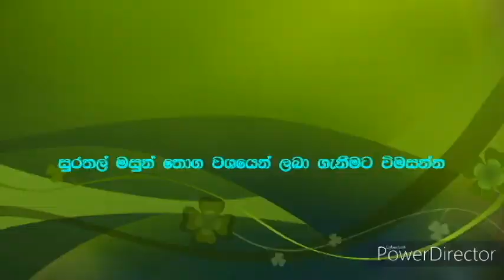BIGGEST FISH SRI LANKA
Biggest fish in Sri Lanka